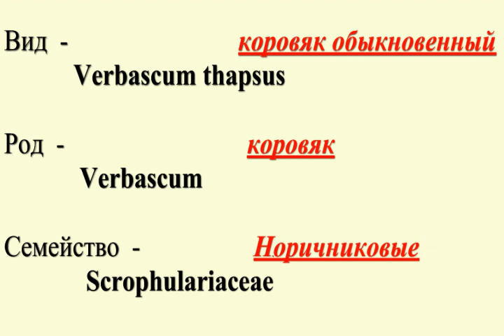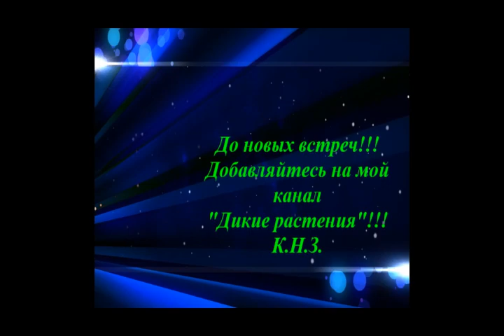Коровяк обыкновенный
Коровяк обыкновенный - это не только сорная трава, но и лекарственная. Некоторые особенности коровяка, его строение и применение.